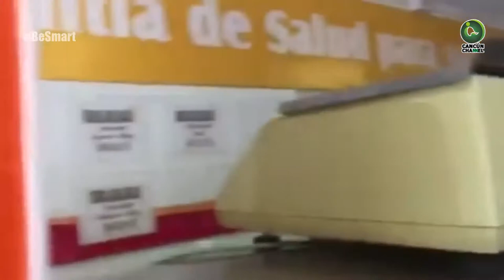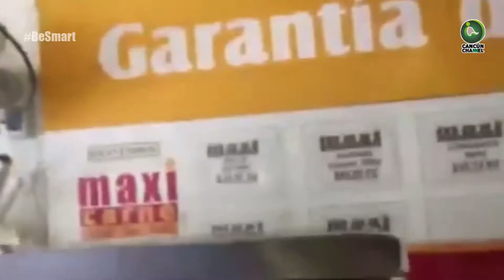DENUNCIAN QUE MAXICARNES EN CANCÚN VENDE KILOS INCOMPLETOS